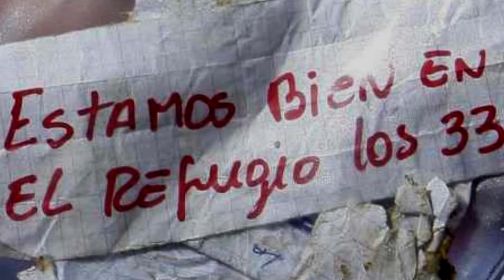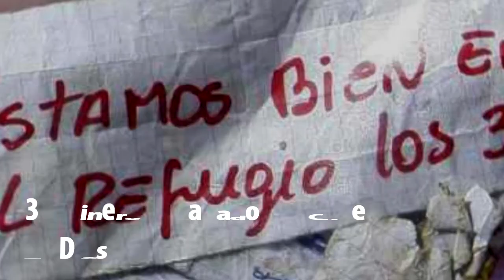Espíritu positivo y optimismo ante la crisis del Covid 19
Las historias de este video nos muestran ejemplos de tenacidad y resistencia en situaciones difíciles, como las que vivimos con esta crisis del Covid – 19.
Podemos mirar nuestra situación con espíritu positivo y optimismo.

Compártelo con tus familiares, amigos y conocidos.